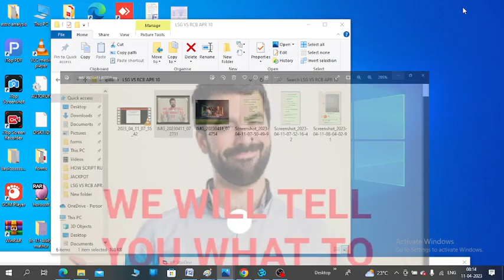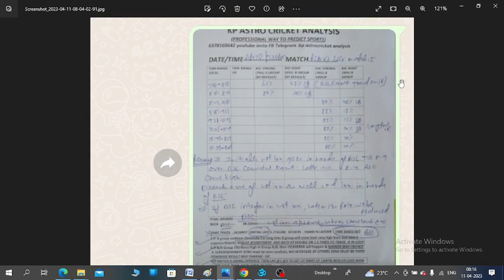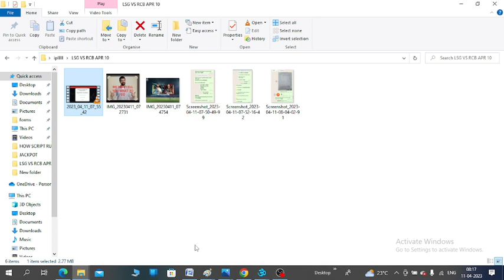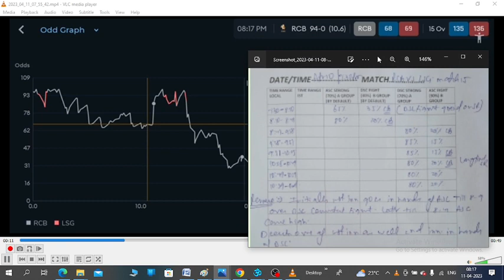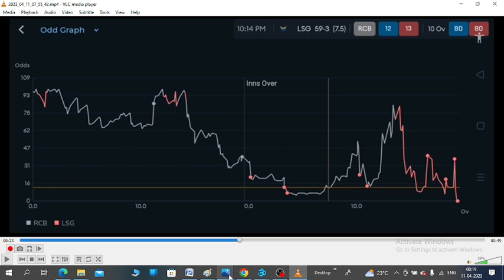How script Runs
This video is only for kp learners.
and we strongly oppose telhe use of our video for any other purpose.we won't be liable for anything.
it's just to learn and entertainment.